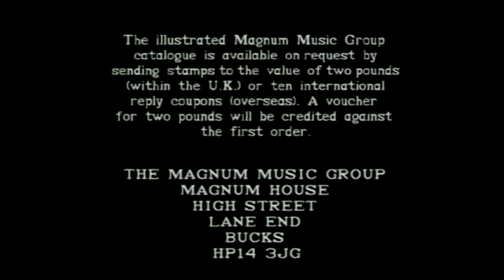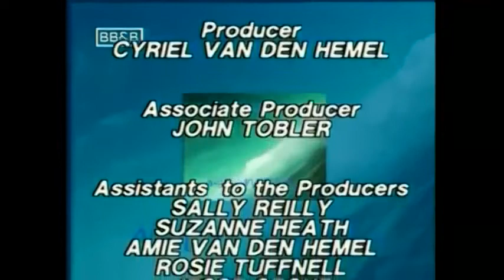Psychomania--The Best Of Psychedelic Rock (60's& 70's) video r